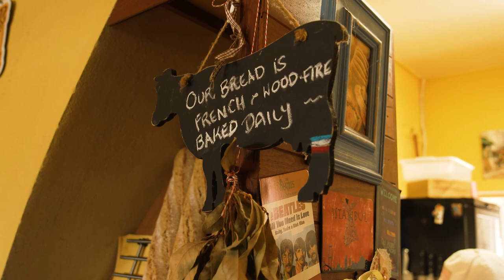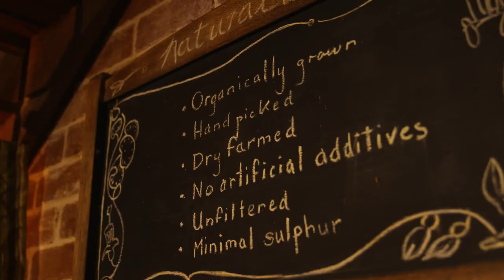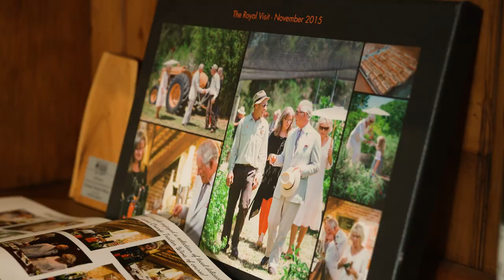Destination WA - Albany Restaurants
Albany is one of Western Australia’s oldest European settlements. Cassandra finds some fantastic dining options nestled amongst the historical beauty of the city.